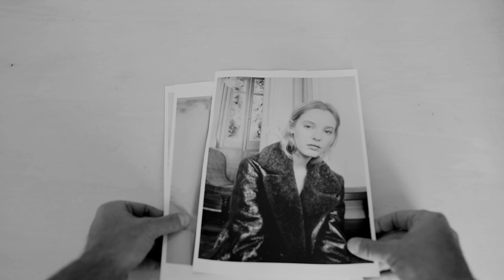L'Officiel presents the new face Paige Reifler wearing Yves Salomon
A breath of fresh air breathes modernity and innocence into the looks of this fall thanks to a bunch of young women born around the world. With beauties as different as they are unusual, these models embody the fashion of tomorrow. Whether they are called Asta, Imade, Ana or Margaux, they have in their eyes that determination that shapes the greatest. Represented by the best agencies, shot in Paris or New York, these newcomers behind the lens have a lot to say, with a gesture, a look, an attitude. Let's hear them.

Directed by Vincent Weiler